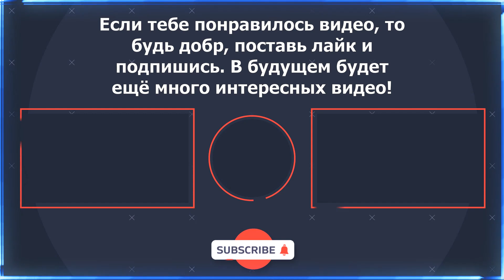Король Духов | 24 волны, без конца | BROTATO